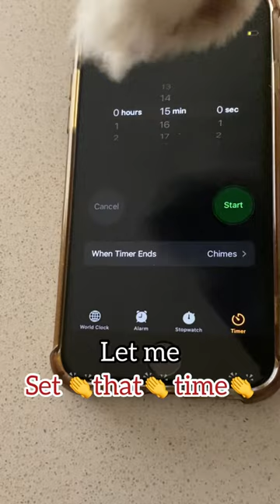Imma need a cinnamon roll